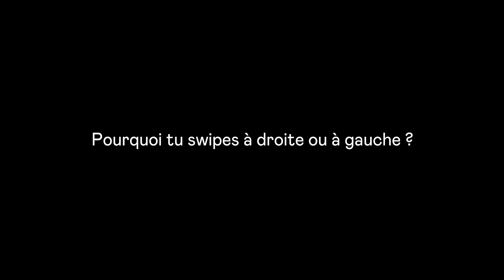Badoo Talks - Episode 8 : Qu’est ce qui fait que tu swipe à droite ou à gauche ?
EPISODE 8 : Trop de filtres, pas assez de texte, une belle photo de toi autour d'une raclette ? Honnêtement, il est assez difficile de créer son profil, nos 15 utilisateurs de Badoo et d'autres application de rencontres, partagent avec nous ce qui les fait craquer au premier swipe.